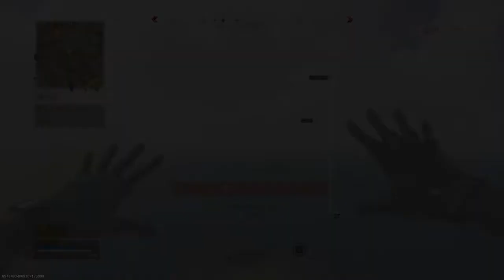Call of Duty®: Ressurgence